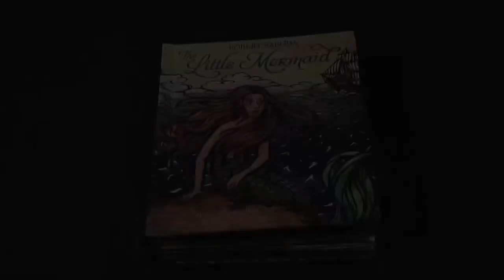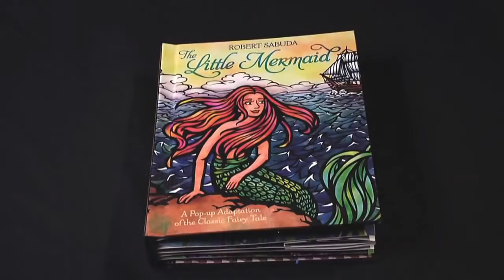THE LITTLE MERMAID A stunning classic pop up from Robert Sabuda!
Эта вневременная классическая сказка Ганса Христиана Андерсена, адаптированная мастером поп-апа Робертом Сабудой, оживает. С волшебными и замысловатыми всплывающими окнами читатели погружаются под воду в трехмерное фантастическое царство, где разворачивается драма. От моря до корабля и замка - мы следуем этой истории о настоящей любви, приключениях и жертвах. Когда русалочка откроет свое сердце, она увлечет читателя, сделав его верным фаворитом в библиотеке каждой семьи.